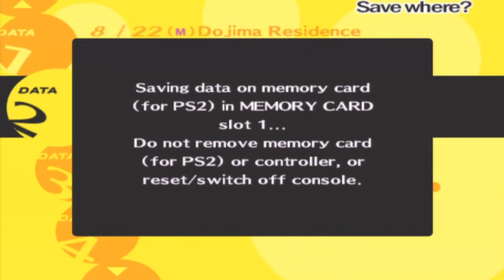Persona 4 - 99: Back to The Club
I just want this area to end already.